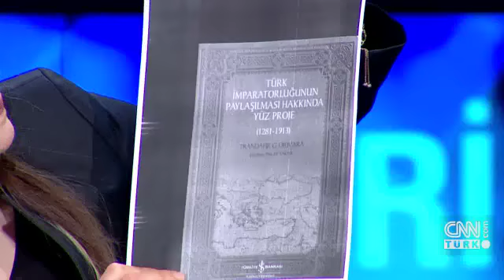Ersan Şen'den izleyicilere 'ev ödevi'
Başak Şengül'ün sunduğu Akıl Çemberi programına konuk olan ceza hukukçusu Prof. Dr. Ersan Şen, izleyicilere 'ev ödevi' olarak iki kitap önerisinde bulundu. Şen, 'Türk İmparatorluğunun Paylaşılması Hakkında Yüz Proje' ve 'Kırmızı Çizgi Paylaşılamayan Toprakların Yakın Tarihi' okunması gerektiğini söyledi.